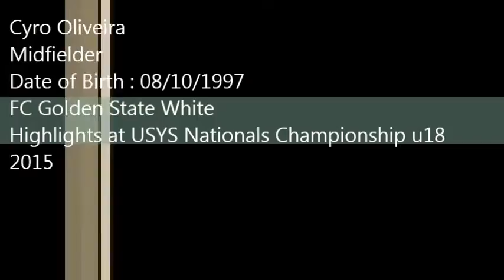Cyro Oliveira 1997 - Defensive Midfielder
Cyro Oliveira
USYS Nationals Championship 2015 - Champions U18
FC Golden State White U18